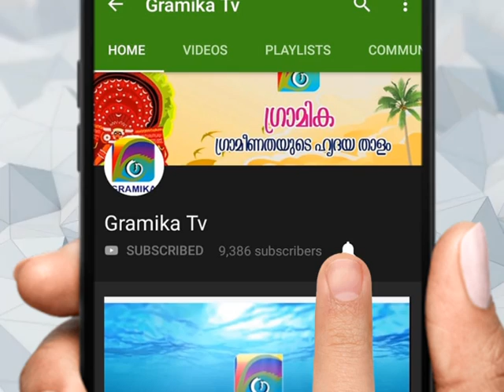തലശ്ശേരിയിൽ പുതിയ ബസ് ഷെൽട്ടർ ആളില്ലാതെ സാമൂഹ്യ വിരുദ്ധ കേന്ദ്രമാകുന്നു